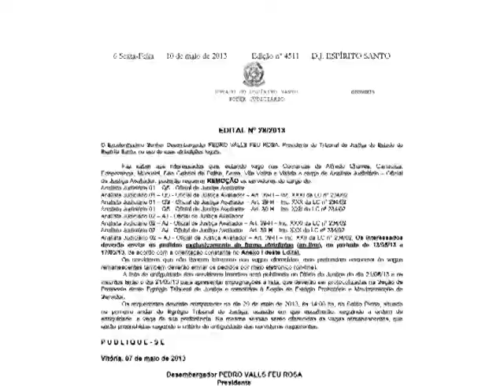Remoção de Oficiais de Justiça